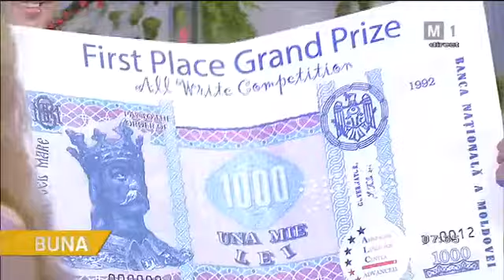Bună Dimineața Emisiune din 9 martie 2017